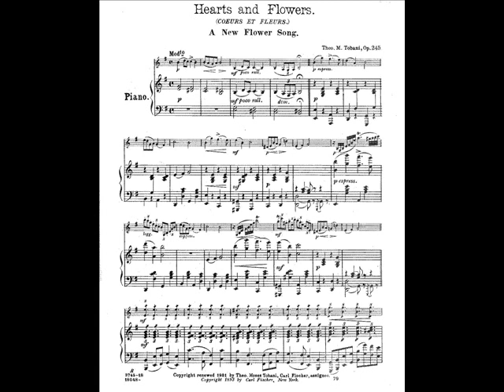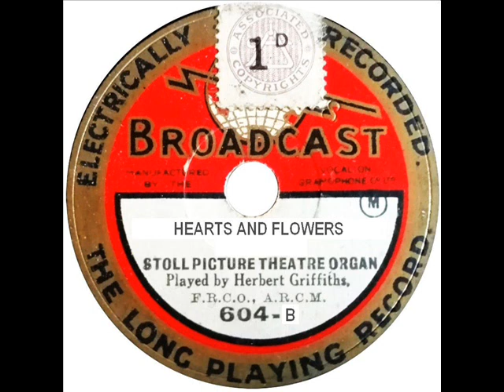Hearts And Flowers by Herbert Griffiths Stoll Picture Theatre Organ 1929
Hearts And Flowers by Herbert Griffiths Stoll Picture Theatre Organ recorded on Broadcast 604B

"Hearts and Flowers" (subtitle: "A New Flower Song") was a song composed by Theodore Moses-Tobani published in 1893 by Carl Fischer Music.
"Hearts and Flowers" became more commonly associated with underscoring an over-the-top parody of melodrama in silent films, and would probably have been played on the Stoll Picture Theatre Organ many times.
"Hearts and Flowers" was not only heard in theatre as accompaniment to films, but played an integral part of on-set music for actors.

The Stoll Picture Theatre was in London's Kingsway, part of Oswald Stoll's music-hall empire. A Jardine tubular pneumatic organ was installed in 1927.

Herbert Griffiths was born in Southport. He studied music and organ under Benjamin Lofthouse and Herbert Frederick Ellingford at the Royal College of Music and the Oxford University. He later  recorded several records of famous organ music for broadcasts in the late 1920s on the organ of the Stoll Picture Theatre.